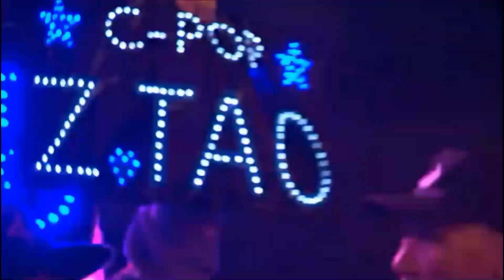[ENG] 20170409 - ZTAO acceptance of Top All rounded artist award at 17th Chinese Music Festival